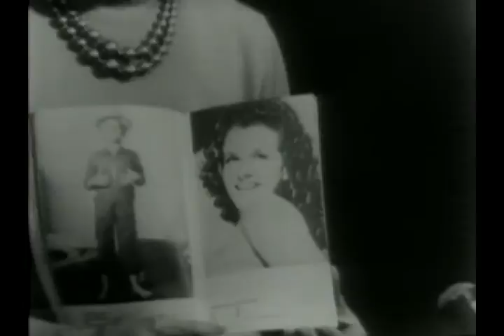Rare Interview With Emmeline Snively About Marilyn Monroe In August 1962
More of this interview and very rare 1962 television special Emmeline Snively was the head of the Blue Book Modeling Agency which signed Norma Jeane to a contract in 1945. She also changed Norma's Name to Jean Norman for a short period of time. This is part of the interview after Marilyn's death in early August 1962